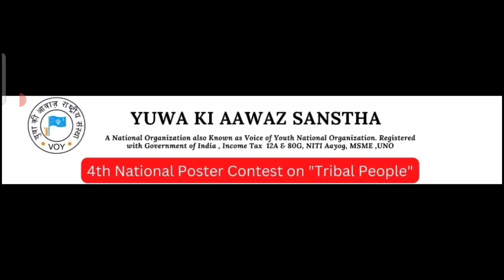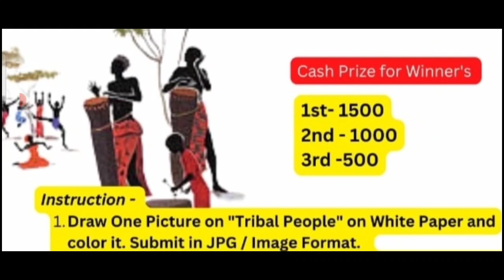Online Poster Making Competition 2023😱Win Attractive PrizeMoney🏆🥇Online Art Drawing Competition 2023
3 Best A4 size Drawing books set in affordable amount